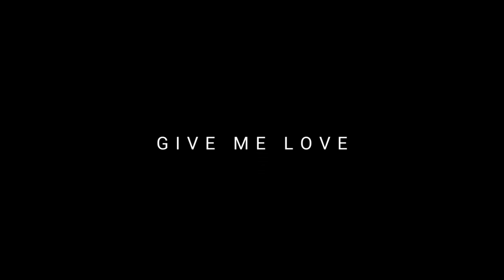Give Me Love - Ed Sheeran (Feat. Demi Lovato) - Official Music Video (Fan concept)